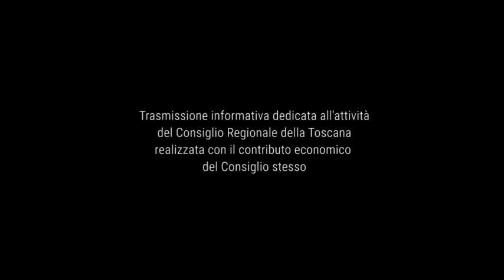TELE IRIDE - Agenda Toscana